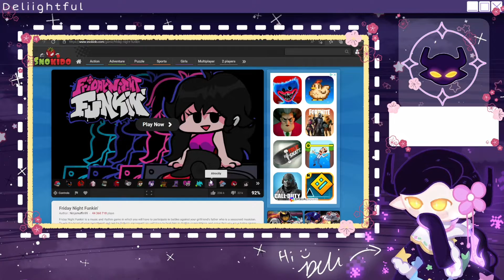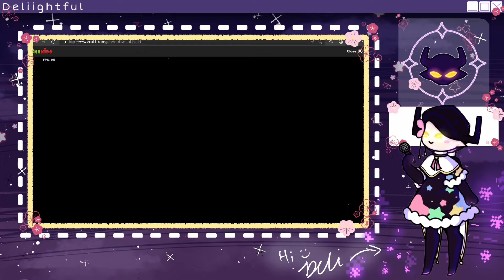I TURNED MY PNGTUBER INTO A FNF??? (Jellybean and Dave+Bambi Mod)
These are definitely mods! that i played!

nah im just playing i loved these ones :)

♤ Jellybean Mod Creator:  Myrick.Inc
♤ PNGTuber made on veadotubemini, drawn by me :)